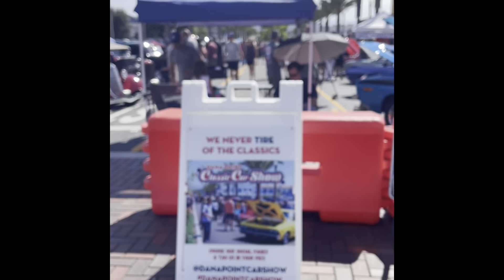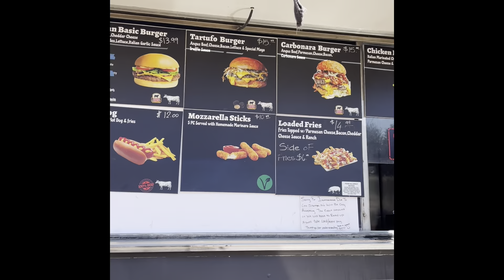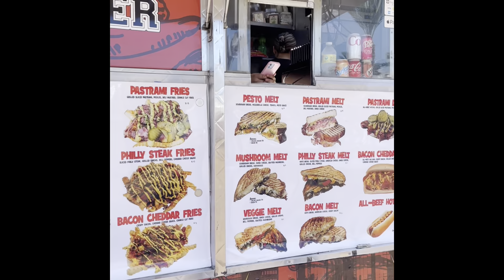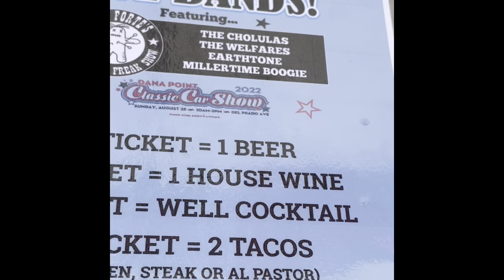Dana Point Car Show 2022